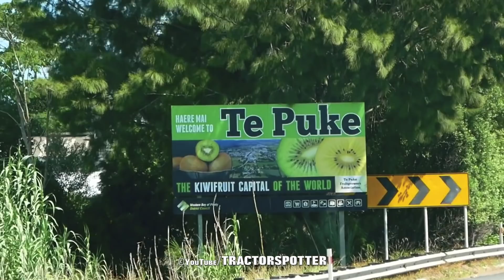New Zealand, North Island Farming Compilation | Pumpkin - Squash - Kiwi's and Maize [Dronly]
a three-step video compilation of some farming activities I have spotted during my visit on the North Island.

- Bostock Farming New Zealand, harvesting Pumpkin, Squash or Buttercup - whatever it is exactly called near Hastings in the beautiful Hawke's Bay area. Using a,  to what I have understood, self build converted JD forage harvester.

- Kiwi orchards near Te Puke. This is New Zealands largest Kiwi producing area. When i was there the harvest was still one month away, so unfortunately no footage of the picking.

- Maize Silage harvest in the hills near Tokoroa with the crew from Ireland Contracting with there awesome looking JCB 435 special edition wheel loader which carries the All Blacks / Silver Fern livery.